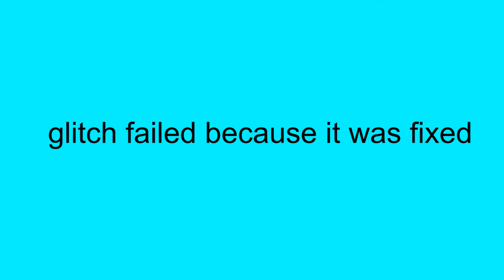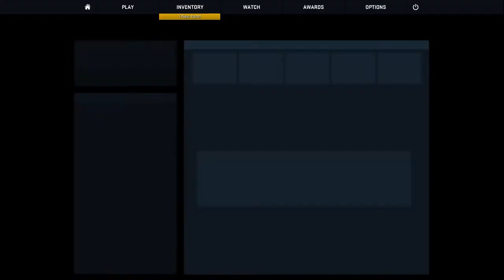CS:GO | Funny Moments | THE RAGE IS REAL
if you guys like edited videos tell me if u don't tell me also lol